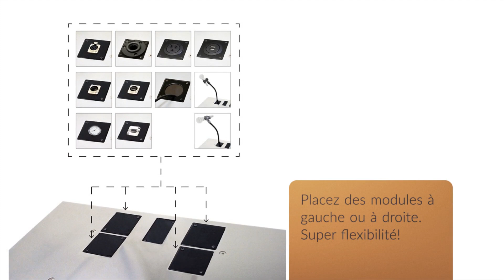Lutrin K2 Acajou par Urbann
Élégant et racé, le lutrin K2 Acajou offre la chaleur et la richesse du bois dans une finition bicolore toute en finesse. Bois naturel en façade, côtés offrant une soyeuse teinture acajou, le tout complété par un solide plateau en aluminium, le K2 est une des vedettes de notre collection.